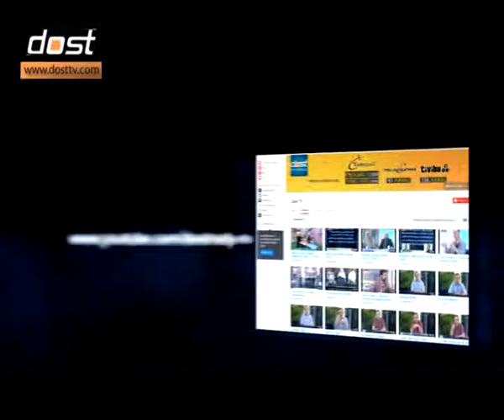RIZIK İKTİDAR VE İHTİYARLA GELMEZ İHTİYAÇ VE DUA İLE GELİR - MUHAMMED ALPKENT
MAVERA   15012014   RIZIK İKTİDAR VE İHTİYARLA GELMEZ İHTİYAÇ VE DUA İLE GELİR   MUHAMMED ALPKENT ANLATIYOR